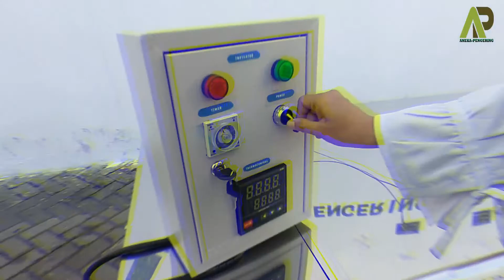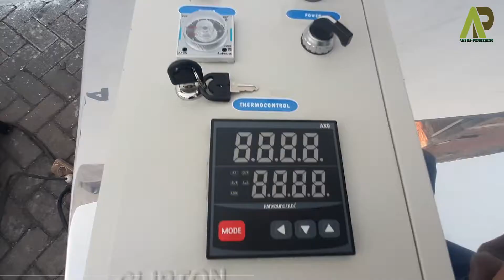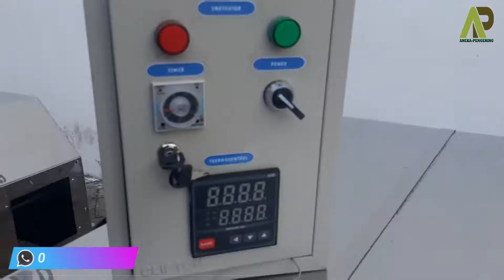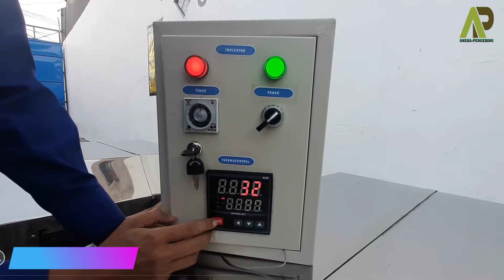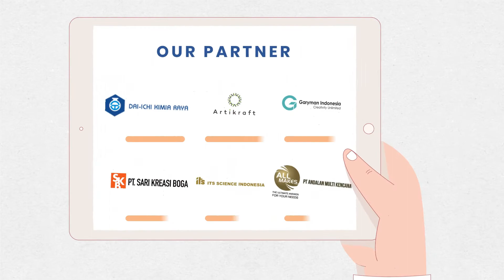ALASAN MENGAPA BANYAK YANG PAKAI MESIN INI !! MESIN PENGERING PADI JAGUNG JAHE IKAN DAUN TEMBAKAU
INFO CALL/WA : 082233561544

1. MESIN PEMANAS RUANGAN KAPASITAS 5 TON TIPE GAS

Kelebihan mesin pengering pertanian model ruangan adalah :
1. Hasil pengeringan baik, objek hasil pengeringan bisa sama seperti proses pengeringan matahari, karena suhu dapat di set seperti suhu matahari

2. Kapasitas lebih banyak, dengan model ruangan bisa menampung kapasitas besar dibandingkan model lain dipasaran, apabila rencana kapasitas besar bisa membuat rak rak didalam ruangan

3. Harga lebih murah, dengan kapasitas yang sama dibandingkan model lain dipasaran harga lebih murah

4. Hemat bahan bakar, Lebih hemat bahan bakar karena panas yang dihasilkan mesin terperangkap didalam ruangan tidak langsung dibuang seperti model bak, sehingga suhu panas lebih lama didalam ruangan yang membuat mesin akan mati apabila suhu sudah tercapai

5. Sistem otomatis, mesin sudah dilengkapi pengaturan suhu otomatis, apabila suhu sudah tercapai sesuai yang diseting mesin akan mati otomatis dan pemanas baik gas juga menutup jadi lebih aman dan sudah terdapat pengaturan waktu, jadi sudah praktis tinggal atur waktu dan suhunya saja sudah bisa ditinggal

6. Dapat digunakan untuk berbagai macam material, dengan hasil pengeringan sama seperti proses pengeringan matahari maka sangat cocok untuk berbagai jenis material yang biasa dikeringkan dengan metode matahari namun kelebihannya sudah tidak terkendala dengan cuaca dan waktu

7. Lebih Cepat, proses pengeringan dengan mesin pengering model ruangan lebih cepat, karena suhu yang dihasilakan bisa diatur sesuai kebutuhan, semisal di set pada suhu matahari maka durasi pengeringan akan sama seperti pengeringan matahari, dan apabila diset 3 x lebih panas dari suhu matahari maka proses pengeringan juga 3 x lebih cepat dari suhu matahari.

8. Mudah dipindah, Kelebihan mesin pengering model ruangan lebih mudah dipindah karena mesin sangat ringkas dan mobile sehingga mudah dibawa bawa

9. Spesifikasi detail sesuai kapasitas, Dilengkapi blower sesuai kapasitas, mulai 1 blower hingga 5 blower dalam satu mesin, dilengkapi panel otomatis baik pengaturan suhu otomatis dan timer otomatis, dilengkapi burner otomatis untuk menjamin keamanan

10. Dapat memilih jenis bahan bakar, bisa memilih menggunakan bahan bakar gas Lpg, atau Biomassa seperti kayu dan sekam

Spesifikasi Mesin Pemanas Ruangan 5 Ton Tipe Gas

Dimensi Mesin P x L x T : 275 cm x 110 cm x 65 cm
Body Full stainless stell ber peredam panas
Motor 1 Hp / 07.5kwh
Kecepatan Angin 60-80 Km/H
Timer otomatis
Thermocontrol Digital
Pemantik eletrik
Katup gas otomatis

Pengering Boba
Pengering Cengkeh
Pengering Jahe
Pengering Jamur
Pengering Porang
Pengering Kapulaga
Pengering Cabai
Pengering Kunyit
Pengering Kayu Manis
Pengering Kemiri
Pengering Ulat
Pengering Ikan
Pengering Kulit
Pengering Kerupuk
Pengering Keripik
Pengering Sale Pisang
Pengering Cat
Pengering Bulu Ayam
Pengering Lidi
Pengering Bambu
Pengering Lada
Pengering Gula
Pengering Garam
Pengering Tepung
Pengering Serbuk
Pengering Ampas
Pengering Pupuk
Pengering Sirih
Pengering Buah
Pengering Bunga
Pengering Daun
Pengering Biji
Pengering Kacang
Pengering Rempah
Pengering Rempah
Pengering Pelet
Pengering Gaplek
Oven Kue